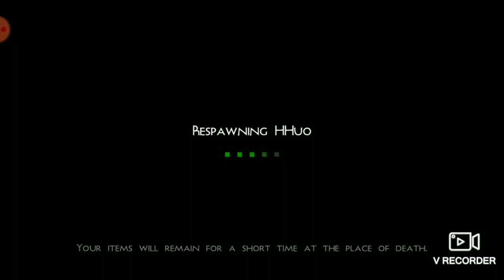How to make chest trap in Mini Block Craft 3d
Hello guys, check out my cool video of Mini Block craft 3d. I am making a Trap Chest!
This game is fun, it's like a Minecraft. Have fun!